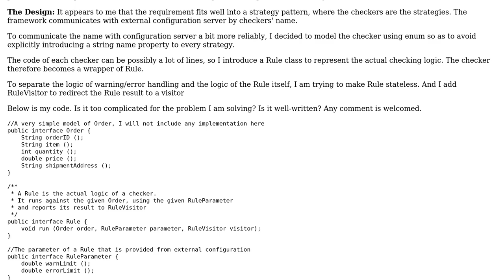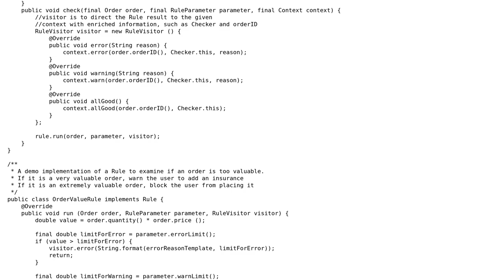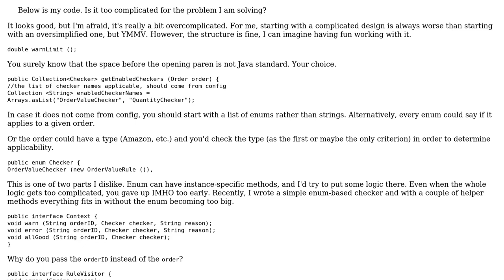Code Review: Implement stateless strategy pattern with enum being container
With thanks & praise to God, and with thanks to the many people who have made this project possible! You are responsible for your own actions.